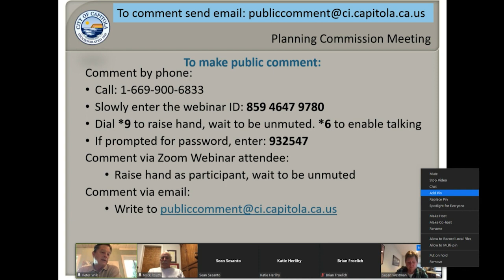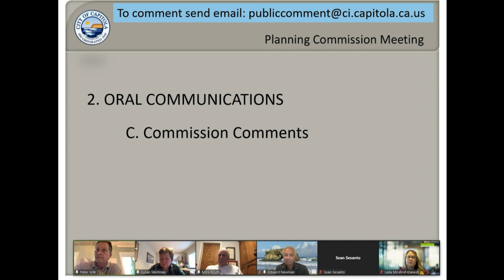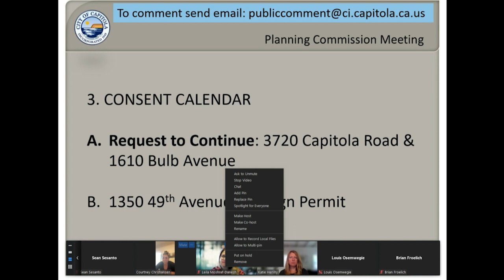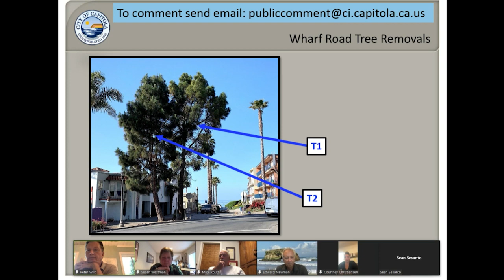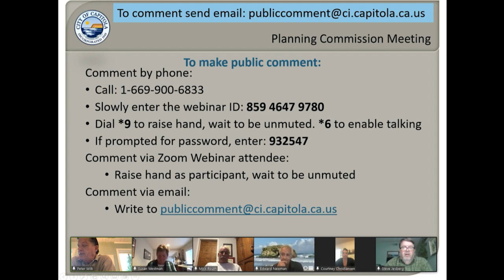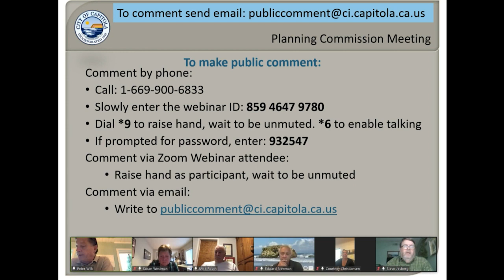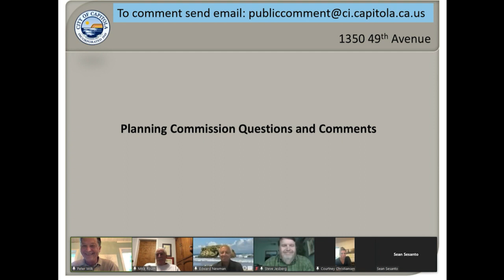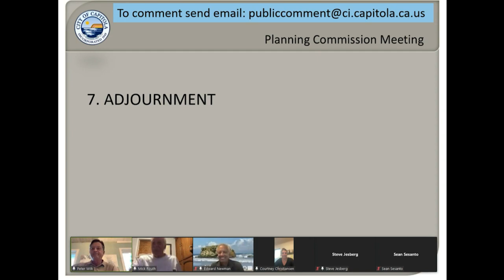Capitola City Planning 8/18/22